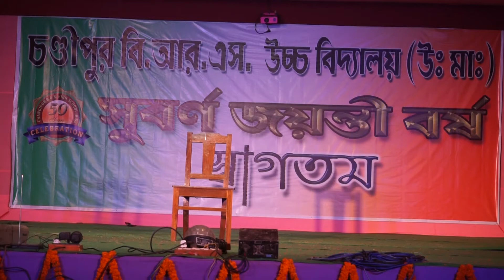english medium school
The last ever stage show by Kutti.
Chandipur B. R. S. High School (H. S.)
50 years celebration